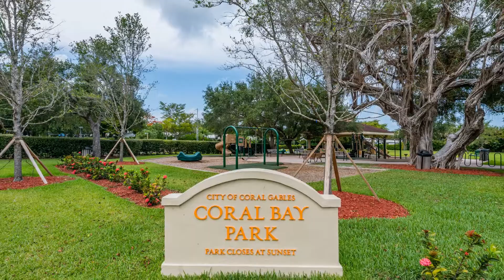970 San Pedro Ave, Coral Gables FL 33156, USA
970 San Pedro Ave, Coral Gables FL 33156, USA